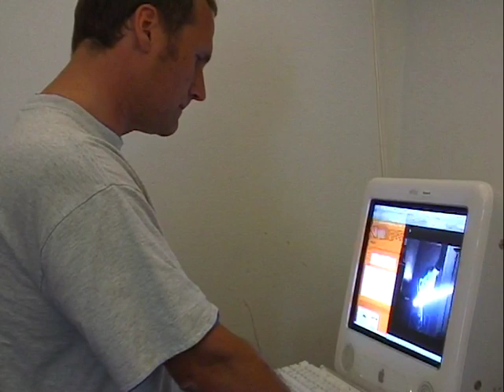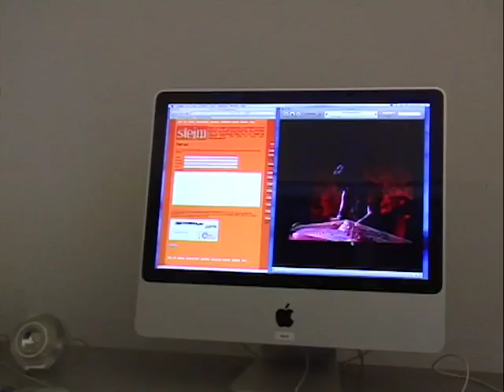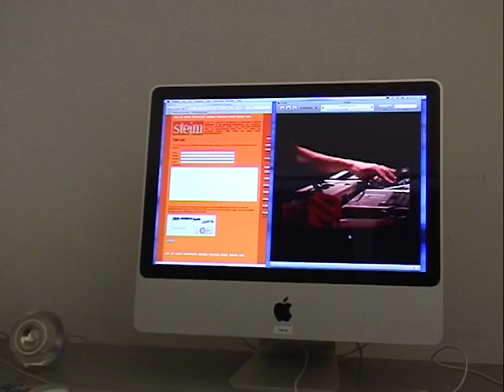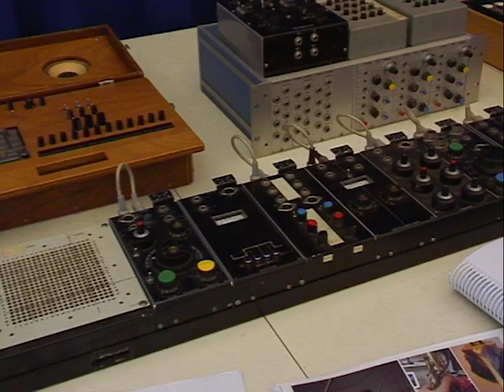2008 002 1